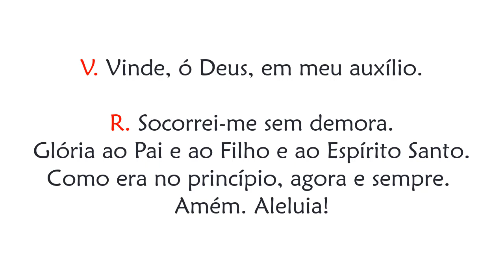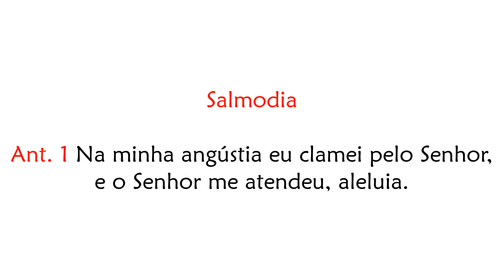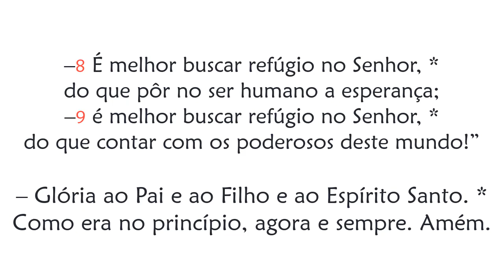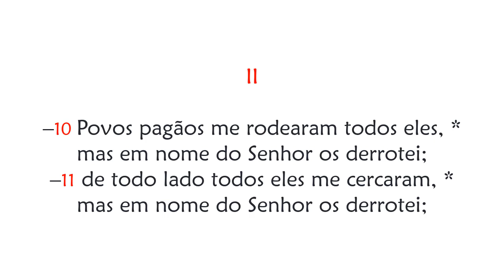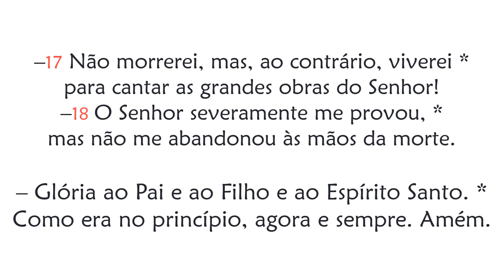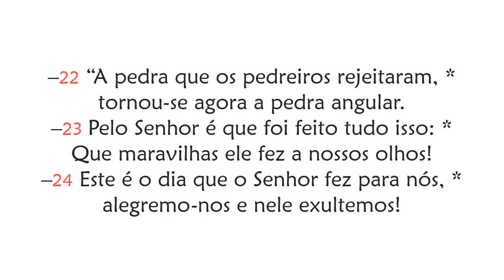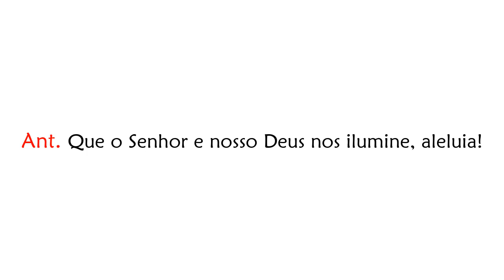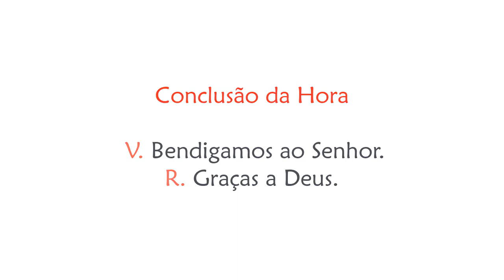Hora Sexta do 31º Domingo do Tempo Comum